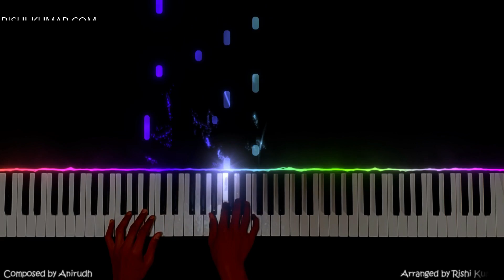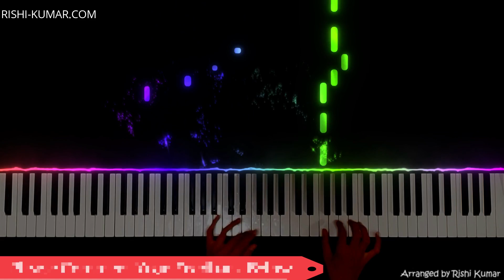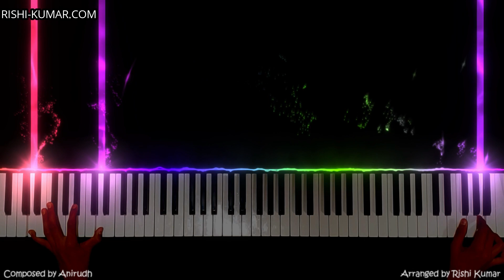Rendu Kaadhal Piano Instrumental | Tutorial | Karaoke | Cover | Tamil Song Keyboard Ringtone | Notes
Learn how to play Rendu Kaadhal on piano using the piano notes, piano chords & free piano sheet in this Rendu Kaadhal piano Instrumental tutorial, or do a karaoke cover using this Rendu Kaadhal piano instrumental from the movie Kaathuvaakula Rendu Kaadhal.  This song was originally composed and sung by Anirudh Ravichander with Vijay Sethupathi as the lead actor.

🎤🎹🖥🎥𝐊𝐞𝐲𝐛𝐨𝐚𝐫𝐝,𝐏𝐢𝐚𝐧𝐨,𝐒𝐨𝐟𝐭𝐰𝐚𝐫𝐞 𝐮𝐬𝐞𝐝 :

■ Korg Krome
■ Kawai K300i
■ FL Studio
■ Filmora
■ Seemusic
■ Synthesia